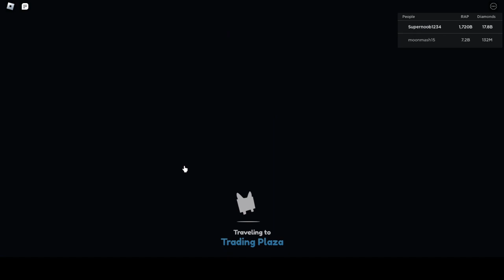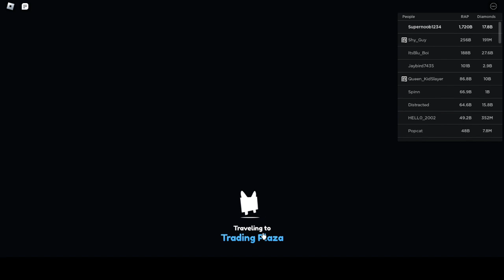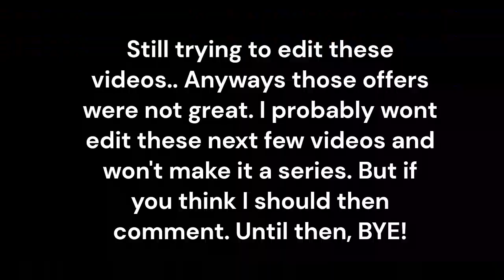Seeing Offers for a huge! ep.1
Ok offers overall.